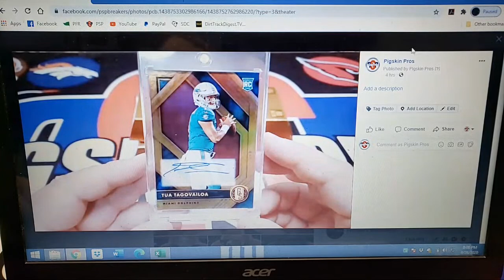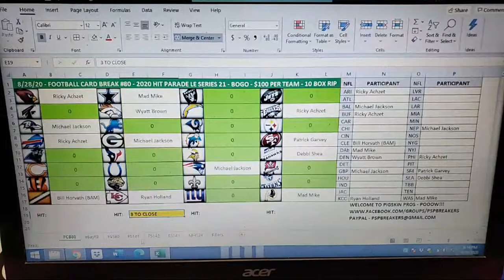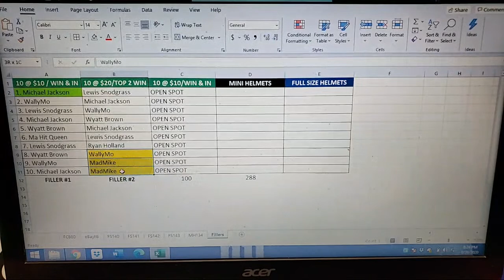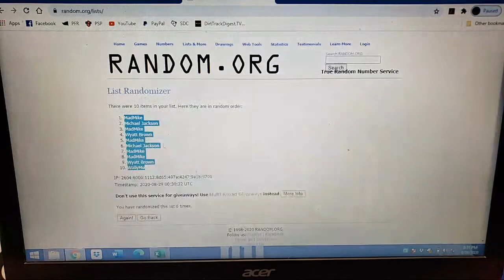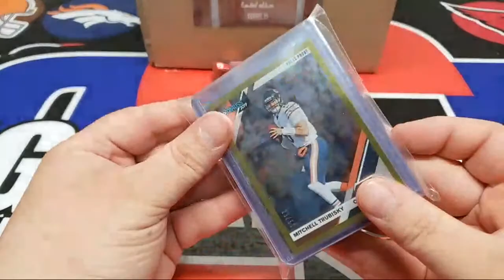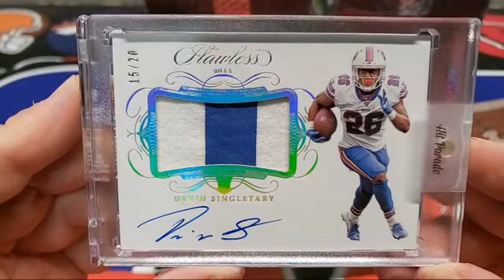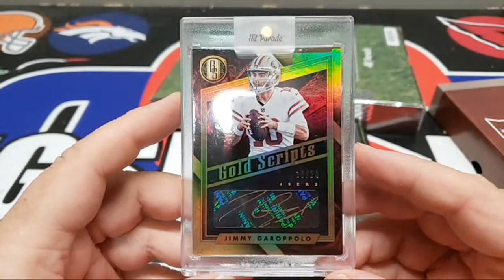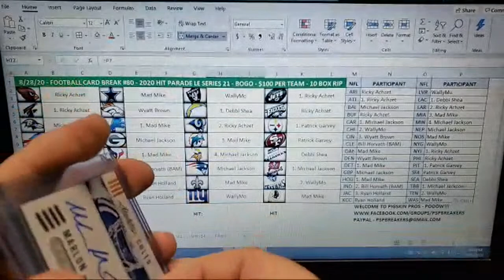8/28/20 PIGSKIN PROS Hit Parade LE Case Break! Matt Ryan, Jimmy G, Judy-Ruggs Dual Auto, & More!!!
Pigskin Pros is a break group by collectors for collectors! The Round Mound Of Sound and Buffalo Woids work hard each week to provide participants the best pricing in Helmet Breaks, Card Breaks, and more! If you need a little spice in your break life, PSP is must see TV! Don't cheat yourself, treat yourself to a comedy show that just happens to open s%*t for participants! New breaks post each night at 9 PM EST on the group page each week Saturday through Thursday. and here on YouTube exclusively! Let's get them BooMski's! We're changing lives one POOOW at a time!